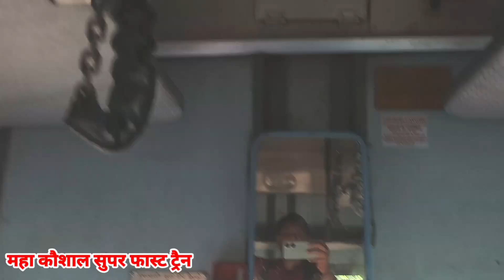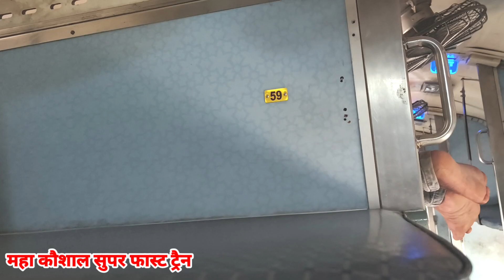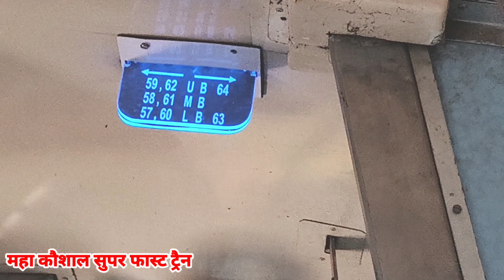Train Sleeper Coach In Side View | My New Vlog In Train